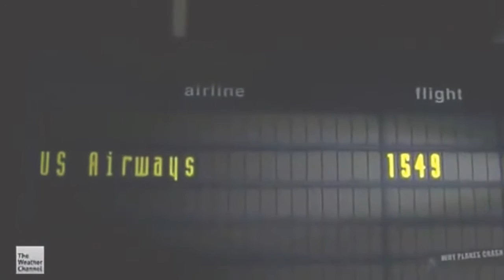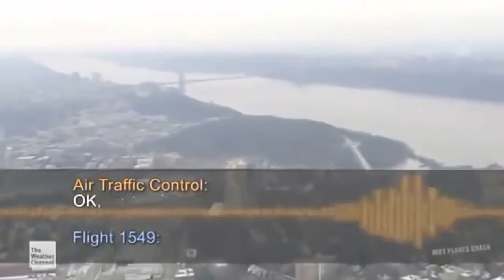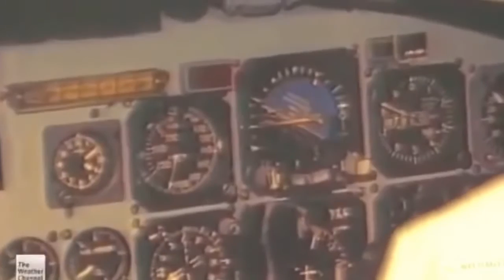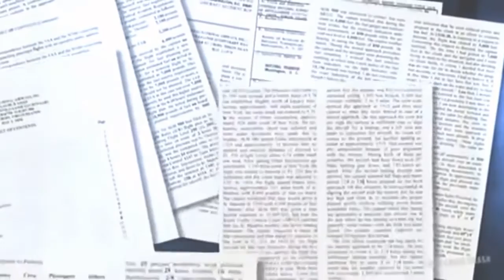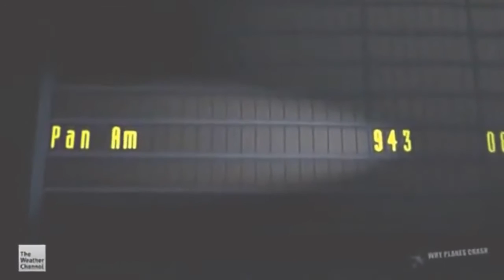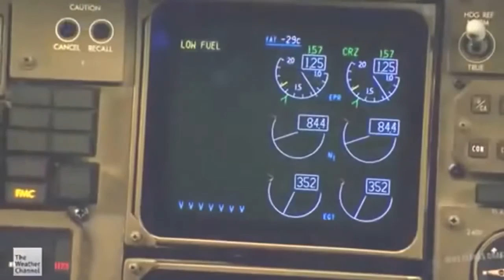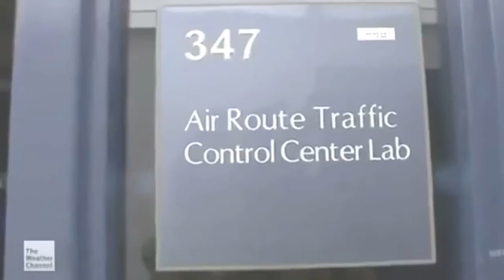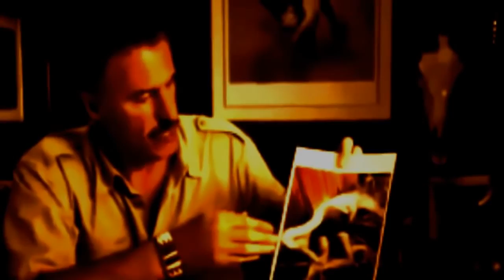Breathless movements, Strange Creature Crash Airplane, Historical Miracle of Aviation industry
What do US Airways flight 1549 went down in the Hudson River surveillance cameras only able to capture with these remote images of the landing you see what really happened. Help you working at the so-called Miracle on the Hudson as you've never seen it before this is it at Tails animation of a flight instructor. Remediation in the streets known as bitching putting a plane down even water due to an emergency. if it's what happens when the nearest open space is not a runaway not even open field or highway but a body of water. US Airways flight 1549 the Hudson River in New York City is 6 minutes before the world famous and wash down flight 1549 is cleared for taxi then take off at New York's La Guardia Airport. First officer Jeffrey Skiles he's at the controls he's new to the area before the game. But a cop was uneventful it was a nice day was cold and this is only my second trip on the airplane so that we can find a place to get used to it and about 3,000 feet we you know through into the birds. The point is going to be here in less than 3 minutes when it comes with a flock of Canada geese crippling both engines. Captain Chesley Sully sullenberger takes control the airplane for his co-pilot with two simple words my request remarkable experience footage of the plane last moment airborne.
Valleybrook over control of the airplane and I called for the Yellow Engine failure check with what we do and I started to 119 22 bedroom resort was there any luck at all you know even have to be in an envelope please call lifeguard and let you decide against going a lot faster.
Captain sullenberger has nearly 20,000 hours of flight time under his belt so it doesn't take long for him to do the math and realize that their altitude and weight of the said it's too risky to try to drive all the way to an airport over such a densely packed area. Now 3:28 p.m. flight 1549 at less than 2 minutes until impact air traffic controllers at times using the wrong flight number to try and guide the planes would Airport. Just north of the George Washington Bridge to Captain align the Airbus A320 with the Hudson River. Look out the window song lyrics with the word the responses and had no this is not a good sign when I make a new and on but still I look at you and say we're going to water or did you both come to realization that's where this is going but I think this morning was just the only option we had there was no I'm not going to make it to an airport and that was the only open spot that we saw different